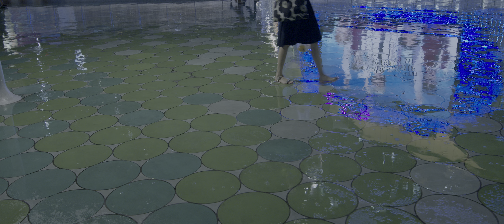Bridges of Bangkok in 4K HDR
Bangkok is one of the most attractive city on the planet. I love walking and observing people on street.  So this bad boy fitts my work.

Technical
Blackmagic Pocket Cinema Camera 6K
Tokina 11-20 F2.8 + NISI Variable ND
Project Frame Rate : 25P
Shooting Frame Rate : 25 and 50fps
File Format : 6K BRAW Q5
ISO : Day 800, Night 3200
Shutter Angle : 180degree
Hand Held